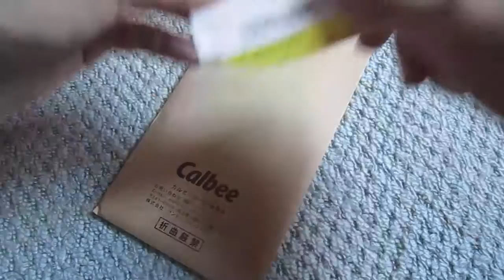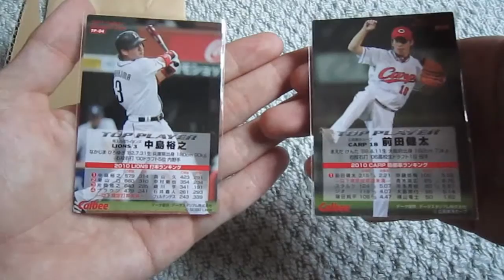【第1弾】プロ野球チップス2011 ラッキーカードとの交換品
第一希望の中島とマエケンのサイン入りでした！